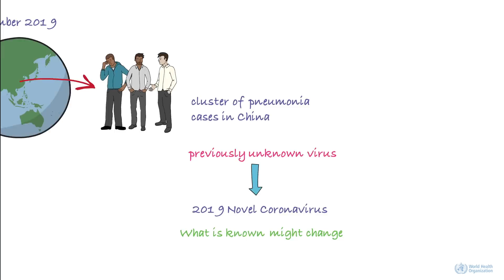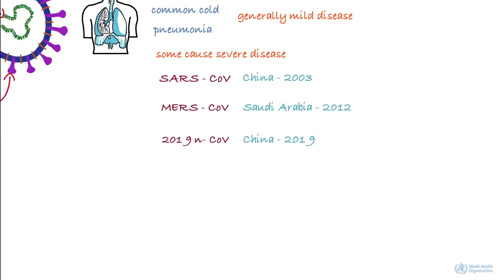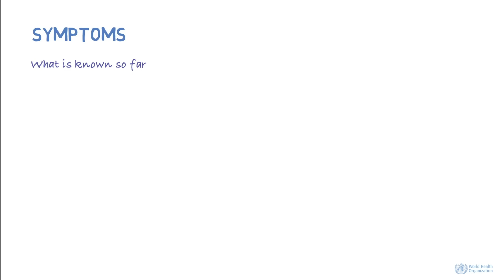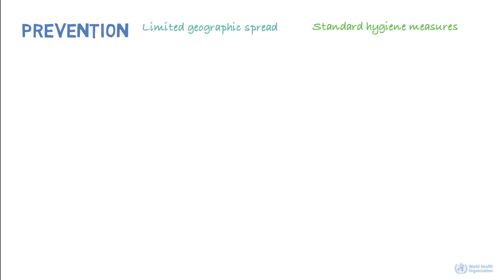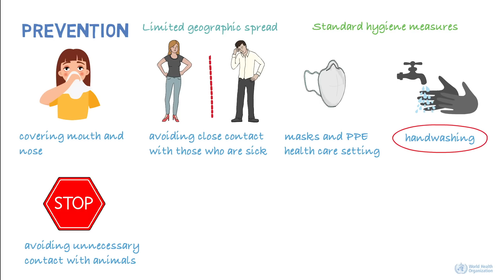Novel coronavirus (2019-nCoV)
and learn about OpenWHO, WHO’s new interactive, web-based, knowledge-transfer platform offering online courses to improve the response to health emergencies